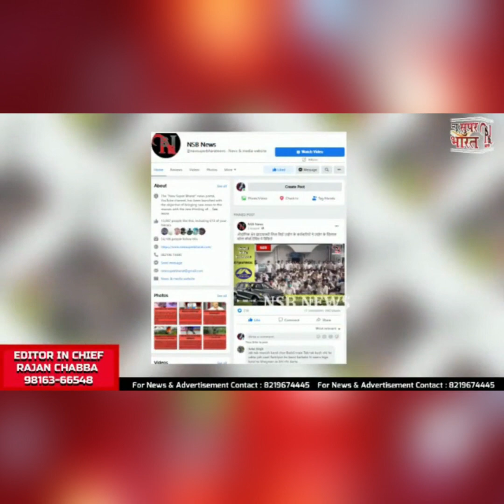DA जाएगा 50% पार, क्‍या अब 8वां वेतन आयोग बनाएगी सरकार,जानें ।NSB NEWS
Lalu Yadav   लालू यादव के वो भाषण, जिन्होंने सभी को हंसने पर किया मजबूर,देखिये वीडियो ।NSB NEWS ||